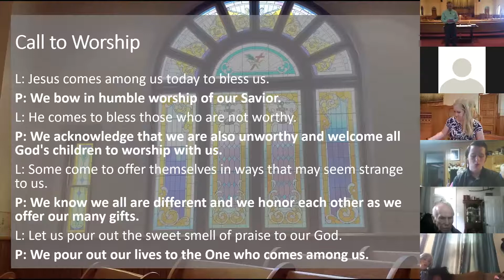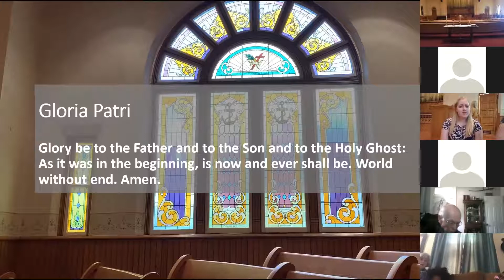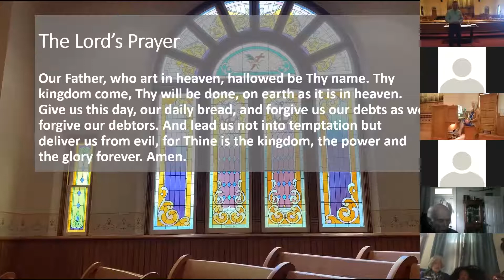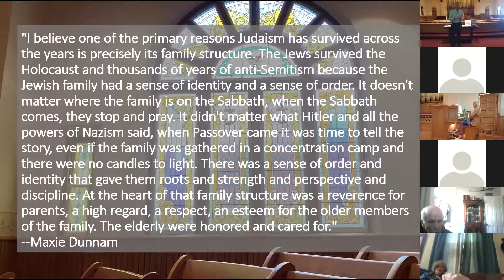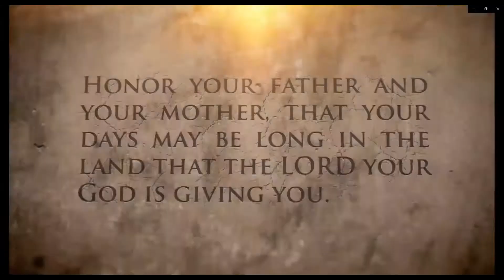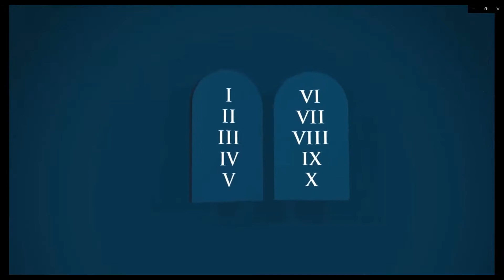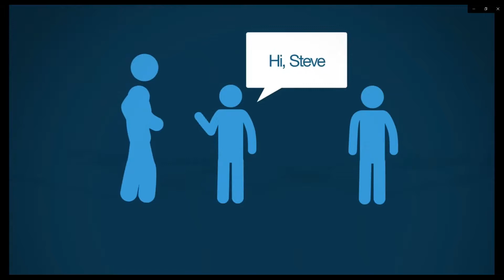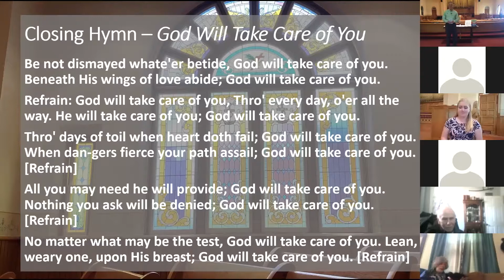First Presbyterian Church - Live Service - May 10, 2020